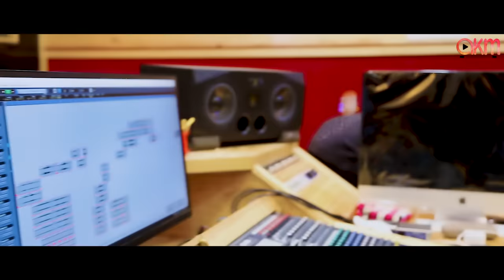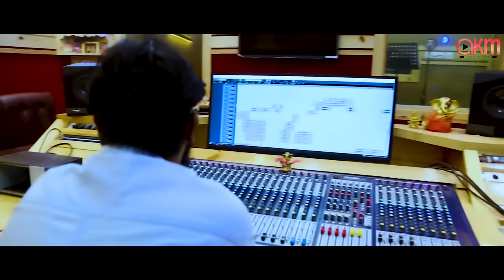To Gali Bahare | Tu Jau Bate Jau Asu | Humane Sagar | Sagar P | Odia Romantic Song | ତୋ ଗଳି ବାହାରେ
Akm Musique presents "To Gali Bahare " song sung by ollywood favourite singer " humanesagar " . The music of this song is made by "Sagar Pradhan " and Lyrics by "Puspak Parida ".

To Gali Bahare | Ekatare Thaye Prema | Humane Sagar | SagarPrad | Odia Romantic Song | ତୋ ଗଳି ବାହାରେ | Ki Bahana Re Jibi Bhabe Pakhoku

 AUDIO CREDITS
Song Name - To Gali Bahare / ତୋ ଗଳି ବାହାରେ
Singer- Humane Sagar
Lyrics- Puspak  Parida
Music Programmed - Anshu
Mix & Mastered - Smruti Ranjan
Label: Akm Musique
Digital Partner:  @GurukrupaMusicGME

♫ VIDEO CREDITS ♫
►Studio Version & Edit- Pandya
►Artwork By - Piyush Das

♫ Promotion Partners ♫
  - Ollywood Creativity
   -Ollytalks
  - Kb times
  -  Kc Tube